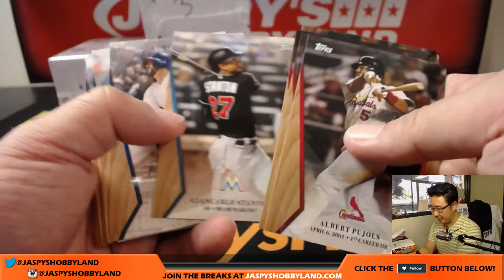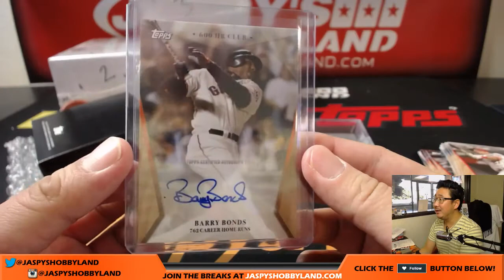Barry Bonds auto! - Fr, 10/20/17 [1Box PERSONAL (Mary)] - 2017 Topps On-Demand Set #2 - 600 HR Club